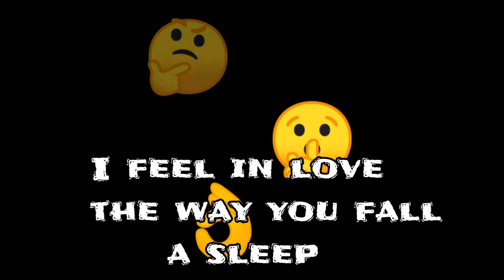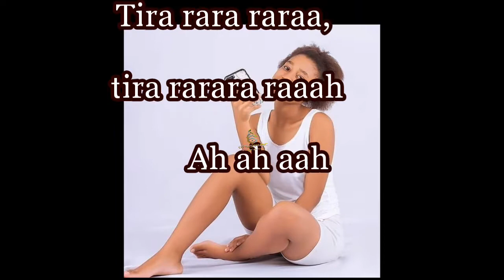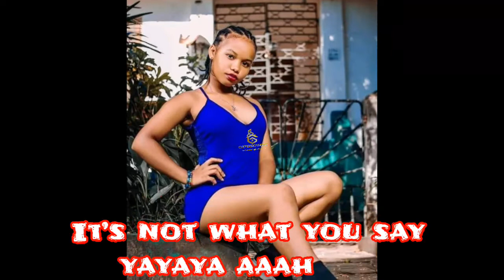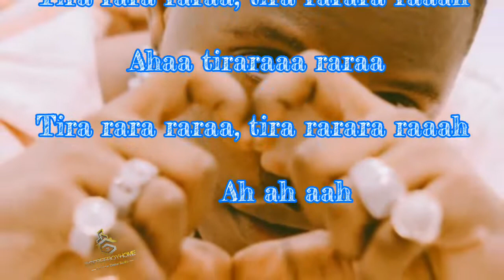Rayvanny_-_Rara_(official_lyrics)